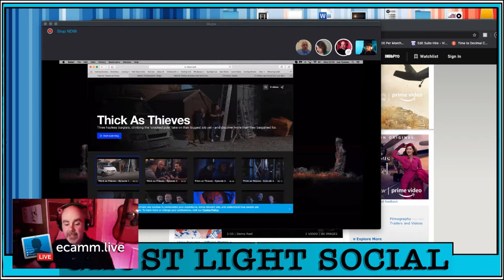GLS Ep5 Highlights (Martin Gibbons/Tina Harris)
This week on The Ghost Light Social.

Mike and Lee talk to casting director Martin Gibbons & actor Tina Harris